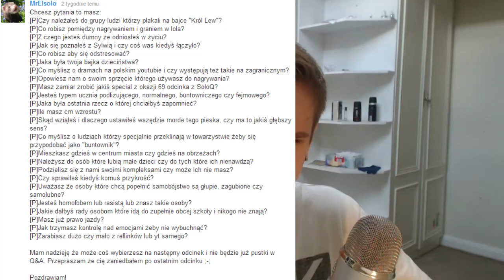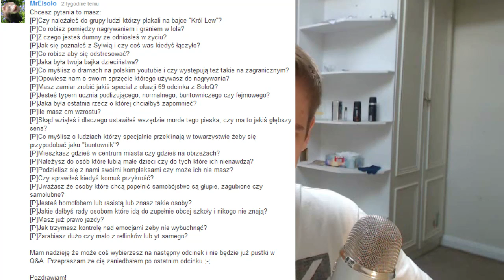Q.&.A. - Pytania i Odpowiedzi - Tyyyyle pytań! [#18]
Wow, jestem pod wrażeniem ilością pytań pod ostatnim Q&A :) Dzięki wszystkim którzy się do tego przyczynili, 35 minutowy Q&A czeka :v Przynajmniej poznajecie mnie coraz bardziej z drugiej strony, nie tylko z tej strony "gracza" :) Miłego dnia!
Wspomóż Norka finansowo! Zarejestruj się z tych linków! Gra to World of Warplanes. Rejestrowanie się jest dobrowolne, daję możliwość tym którzy chcą mi pomóc w rozwoju kanału :) Wszystkim z góry serdecznie dziękuję!

(MOŻLIWA POTRZEBA AKTYWACJI KONTA PRZEZ MAILA)
⇒ Zachęcam do dyskusji w komentarzach pod filmem!
⇒ Jeśli nie miałeś jeszcze okazji zagrać w League of Legends, zarejestruj się z tego linka, jednocześnie pomagając mi w rozwoju mojego konta ;)